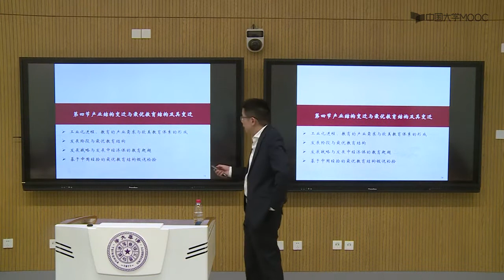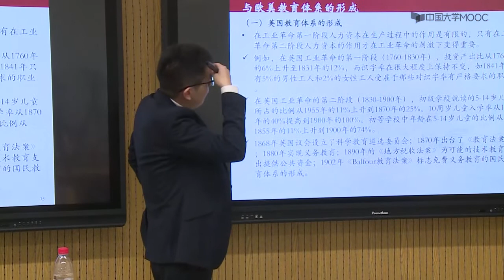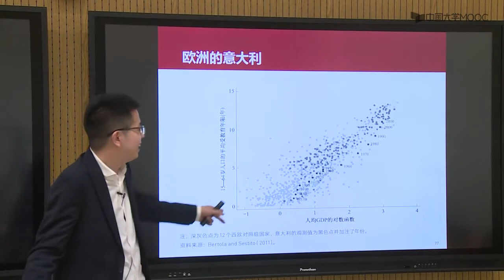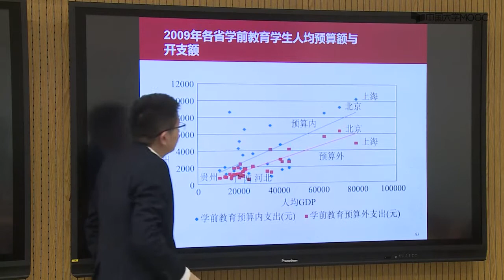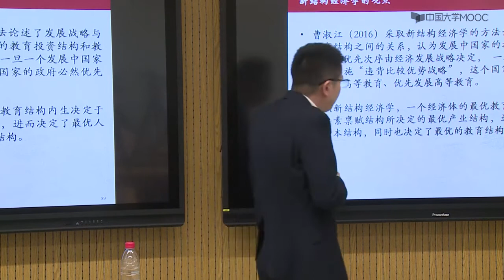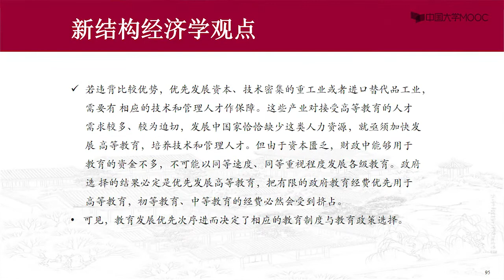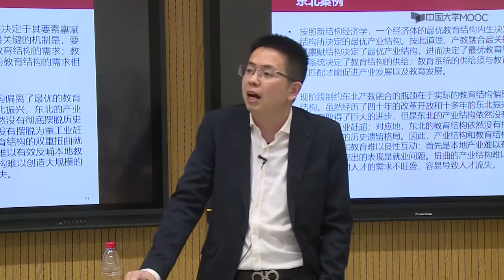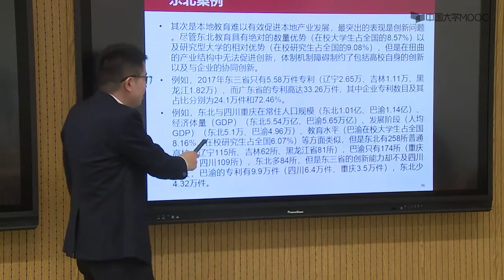17 5 1 产业结构变迁与最优教育结构及其变迁